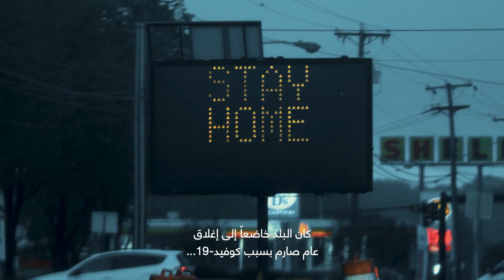العرب إلى المريخ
في ناشونال جيوغرافيك،  نحن نفتخر دائمًا بمرافقة المستكشفين
لذا، اِنضم إلينا، بينما نرافق مجموعة شجاعة من شباب دولة الإمارات العربيّة المتّحدة، قد حطّموا الأرقام القياسيّة وتخطوا الحواجز وغيّروا المفاهيم لتحقيق رحلة بلادهم الأولى نحو المرّيخ

At National Geographic we have always been proud to accompany explorers on journeys that take them to places beyond our imagination.  And we love taking you with us too.  Join us as we follow an intrepid group of pioneers from the United Arab Emirates - breaking records, smashing barriers, changing perceptions and making their nation's first journey to Mars.